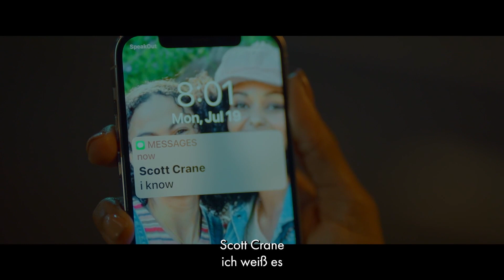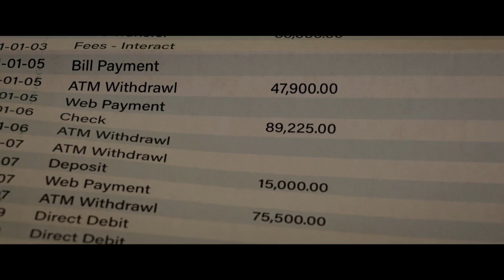HEATWAVE - SPIEL MIT DEM FEUER | Offizieller Trailer | Paramount Entertainment DACH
Eine junge, karrierebewusste Frau hat scheinbar alles - eine neue Stelle in einer renommierten Immobilienagentur, die Leitung eines aufregenden Projekts und eine neue Romanze. Doch ihr Leben gerät aus den Fugen, als sie herausfindet, dass sie sich in die Frau ihres Chefs verliebt hat und sich in einem Netz aus Bosheit verstrickt. Geheimnisse werden aufgedeckt und dunkle Motive, die mit ihrer Vergangenheit zu tun haben, kommen ans Licht, während sie in diesem knisternden Thriller darum kämpft, sich zu verteidigen.

Mit: Kat Graham, Merritt Patterson, Sebastian Roché, Cardi Wong, Roger Cross